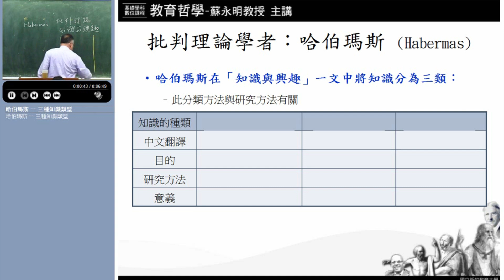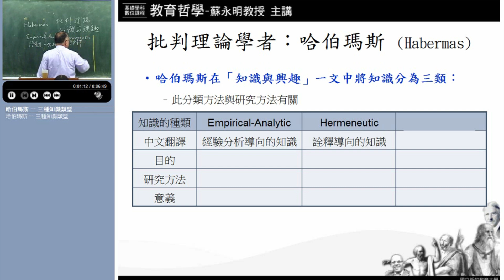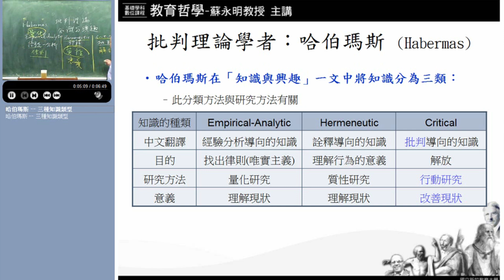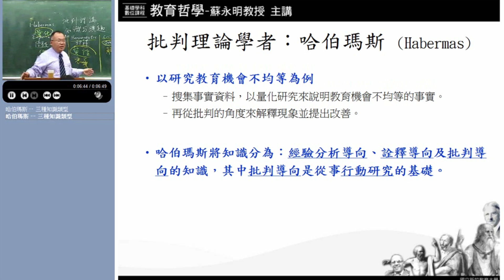10620蘇永明教授教育哲學_第11A講 哈伯瑪斯的三種知識類型